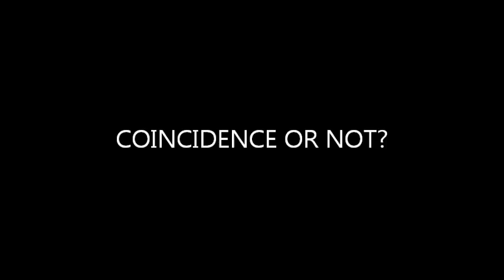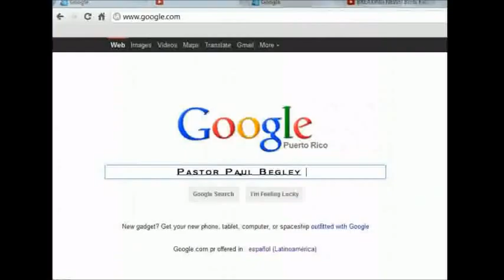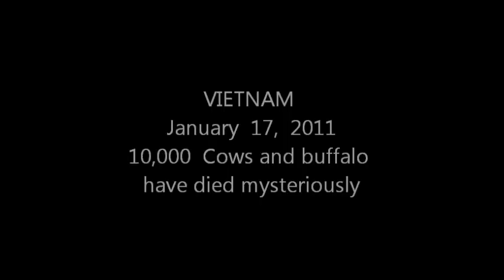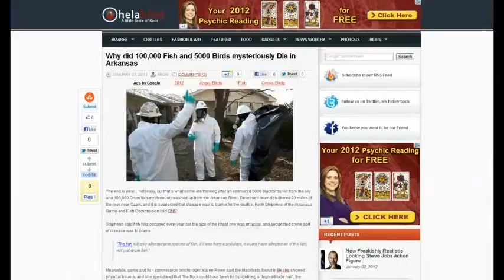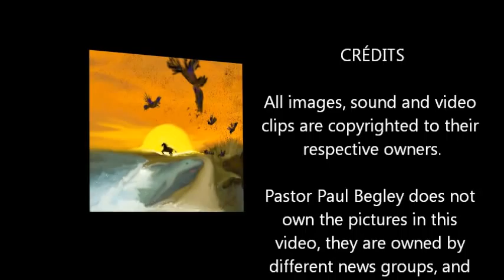HOSEA PROPHECY - Apocalyptic Event Sequences 2011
Theologian Paul Begley of Indiana reveals 2011 news clips of the "Hosea Prophecy" (Video produced Paul Begley does not owned any of the photos, news clips or video tape or music used in this video!